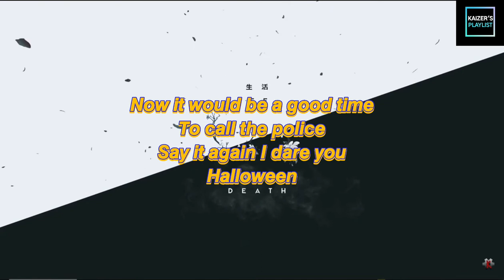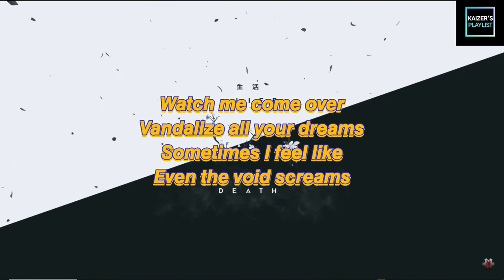𝙈𝙖𝙙𝙞𝙨𝙝𝙪 & 𝘿𝙖𝙫𝙞𝙙 𝙏𝙝𝙚𝙣𝙞 - 𝙃𝙖𝙡𝙡𝙤𝙬𝙚𝙚𝙣